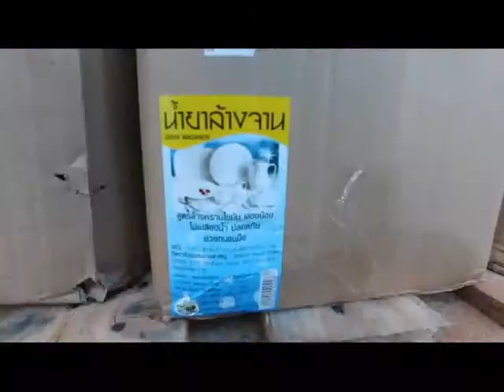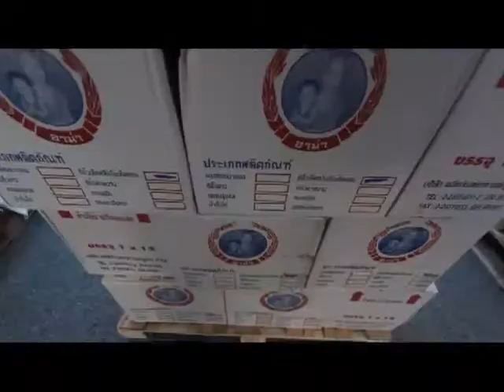สกู๊ปเตรืยมงานตลาดอาริยะ เด็กๆ รายงาน 15 ก ย 56